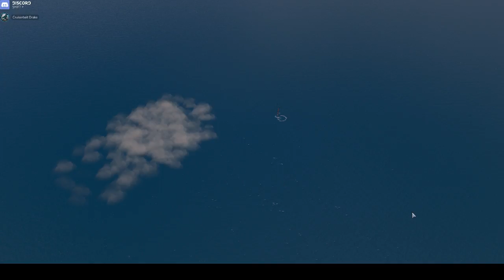Des Moines with Dorry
Divved up with Dorryza in our T10 ships.  I lived for just under nine minutes and racked up over 120K damage in that time span while still coming third on the team.  T'was a good time.

Even if it was frakking Okinawa.